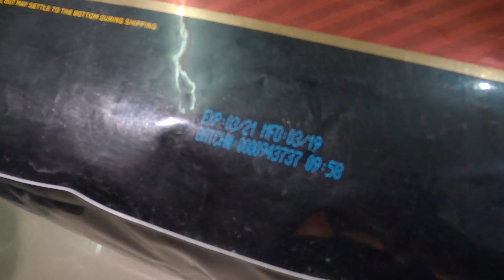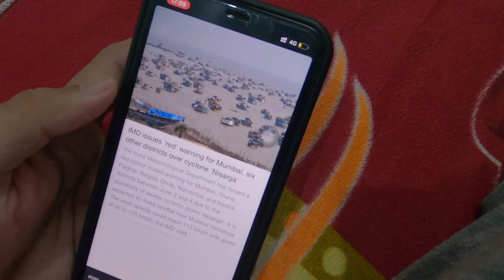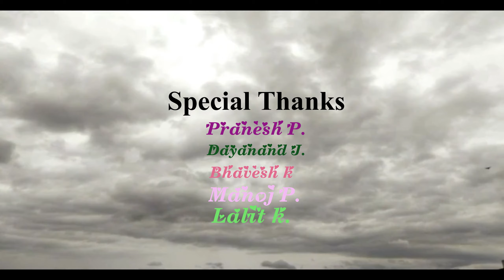How i Spend a Day in Lock-down || Kumar_w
Hi Friends,
As We All Are Bored Due To This Lockdown,
I've Decided To Make A Series Of How Do I Spend My Day In This Situation
This Will Be My Day-Routine Vlog
It Will Be Followed By 2 More Vlogs
I Hope You Will Love The Way Am Beating This Boredom
Just Enjoy This Vlog